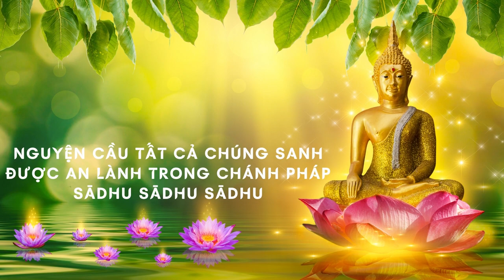ĐỨC PHẬT VÀ PHẬT PHÁP (Phần 30) - Đại Đức Narada Maha Thera - Phạm Kim Khánh dịch Việt